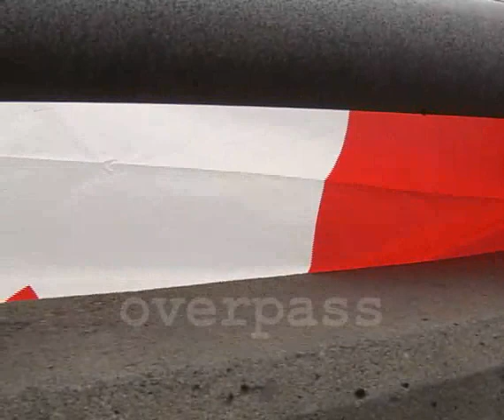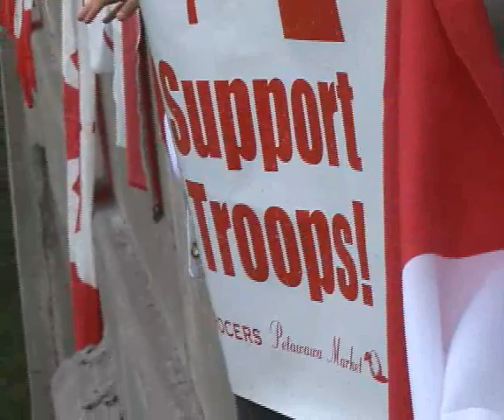Overpass - Re-edit 2009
It's now called the Highway of Heroes, the stretch of road that links Trenton to Toronto. Increasingly, citizens have come out in droves to show their support for some of the Canadian soldiers returning home from Afghanistan. Shot on the Brock Street highway overpass in Whitby, Ontario on July 8, 2007.

This film won the The Edmund Majkowski Prize of the „CYBER Foundation at the 2009 International Military Film Festival held in Warsaw.